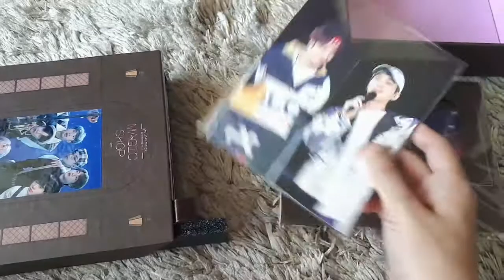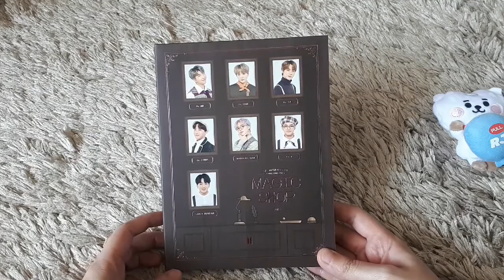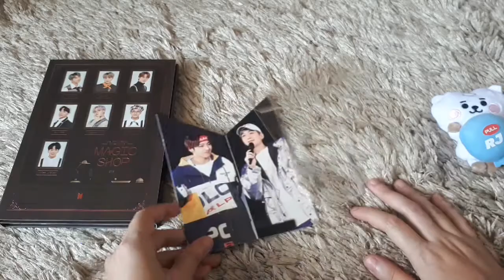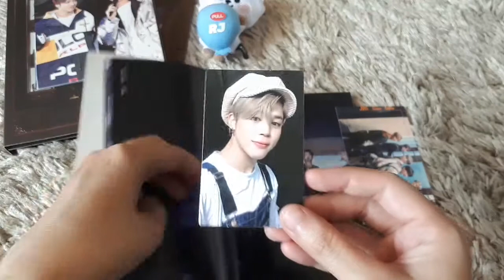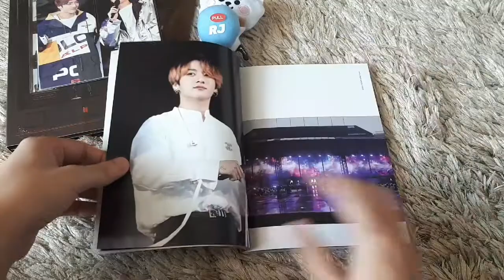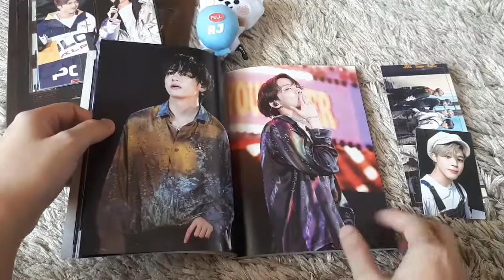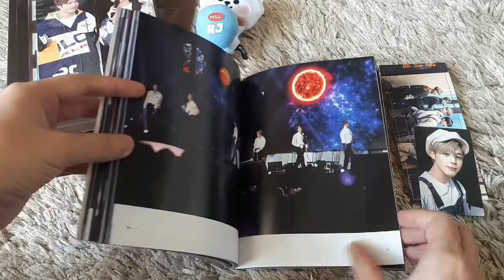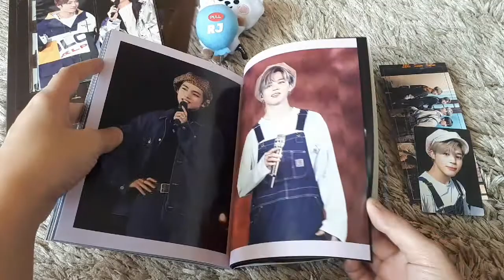UNBOXING MUSTER JAPAN MAGIC SHOP VOL.5 DVD [ INDONESIA ]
DVD BTS OFFICIAL JAPAN FANMEETING VOL. 5 (Muster Magic Shop Japan DVD)

Include 2 additional song: Wishing For a Star and Lights

▶️ BTS -  Crystal Snow ( DooPiano Cover )